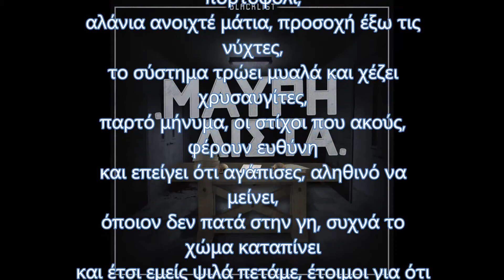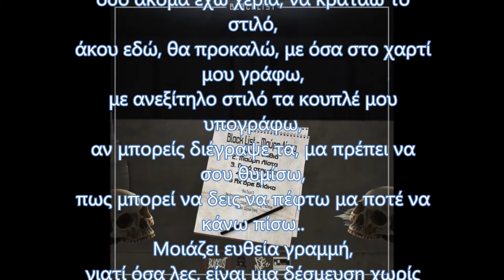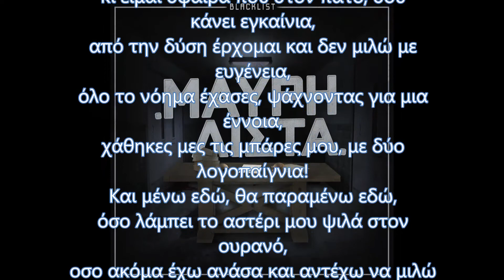4.Black List - Ανεξίτηλο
Artist : Σίγμα Πι aka Black List (RB Mcs)
Rec/ mix : Low P (69 beats)
Prod : Δύσληπτος (Τ.Π.Θ)
Artwork cover : Quicker (ysm)
Από το E.P (Μαύρη λίστα)

Κάθε κουπλέ ανάσα, κάθε μπάρα και εξέγερση,
άλλο ένα κομμάτι, άλλη μια παρθενογένεση,
όχι χρηματικά, μα ψυχολογική επένδυση
και πείτε του κανόνα ότι βρέθηκε η εξαίρεση,
δεν θέλω το λεφτά τους, θέλω να μ' ακούνε όλοι,
τα αδέλφια που αγαπάω, έχουν άδειο πορτοφόλι,
αλάνια ανοιχτέ μάτια, προσοχή έξω τις νύχτες,
το σύστημα τρώει μυαλά και χέζει χρυσαυγίτες,
παρτό μήνυμα, οι στίχοι που ακούς, φέρουν ευθύνη
και επείγει ότι αγάπησες, αληθινό να μείνει,
όποιον δεν πατά στην γη, συχνά το χώμα καταπίνει
και έτσι εμείς ψιλά πετάμε, έτοιμοι για ότι γίνει
και η όρεξη δεν σβήνει πέρα από όλα τα θέματα,
χορταίνω με μπουνιές εκείνους που διψούν για αίματα,
η μόνη μου φοβία σε όλα αυτά τα βλέμματα
είναι η ντροπή που θα ένιωθα, άμα τους έλεγα ψέματα!
                                   ΡΕΦΡΕΝ
Και μένω εδώ, θα παραμένω εδώ,
όσο λάμπει το αστέρι μου ψιλά στον ουρανό,
ο ακόμα έχω ανάσα και αντέχω να μιλώ
όσο ακόμα έχω χέρια, να κρατάω το στυλό,
άκου εδώ, θα προκαλώ, με όσα στο χαρτί μου γράφω,
με ανεξίτηλο στυλό τα κουπλέ μου υπογράφω,
αν μπορείς διέγραψε τα, μα πρέπει να σου θυμίσω,
πως μπορεί να δεις να πέφτω μα ποτέ να κάνω πίσω..

μοιάζει ευθεία γραμμή,
γιατί όσα λες, είναι μια δέσμευση χωρίς επιστροφή,
τα κόλπα δεν περνάν, ο κόσμος παρακολουθεί,'
ποιος λέει τι, ποιος κάνει τι, το αφήνω να εννοηθεί,
εγώ δεν ασχολούμαι με τακίμια,
που με μια και κάτω πέφτουνε και γίνονται συντρίμμια,
όλα καλά μέχρι να αποδεικτή η γύμνια,
που θα φέρω στο προσκήνιο και κόψεις τα τσαλίμια,
χωρίς ψαλίδια σου κόβω τον αέρα,
έχω μια αποστολή και την φτάνω μέχρι πέρα,
δεν είσαι μόδα, ρε πουστράκι είσαι λέρα,
τσάμπα καμουφλάζ οι γούνες σου και τα στραβά new era
κι είμαι σφαίρα που στον πάτο, σου κάνει εγκαίνια,
από την δύση έρχομαι και δεν μιλώ με ευγένεια,
όλο το νόημα έχασες, ψάχνοντας για μια έννοια,
χάθηκες μες τις μπάρες μου, με δύο λογοπαίγνια!